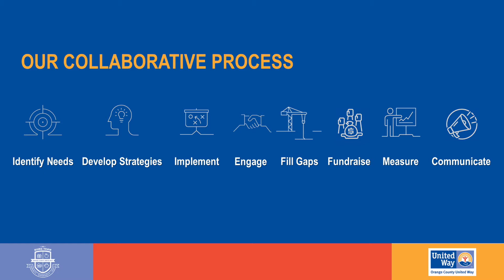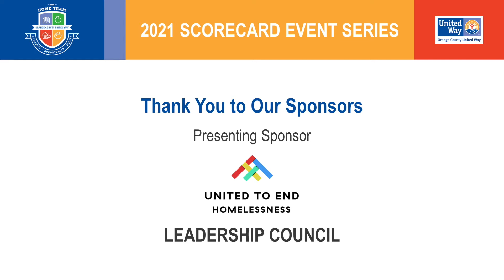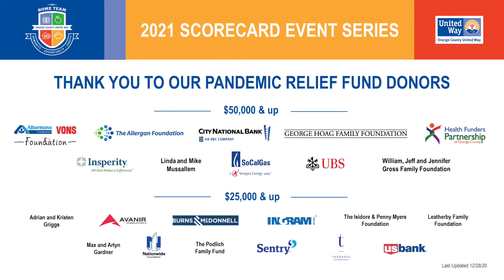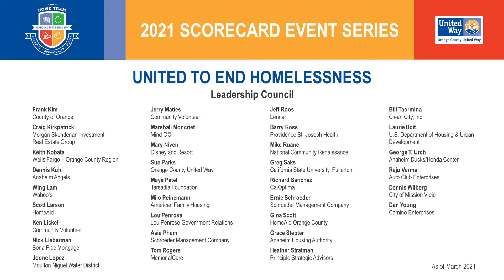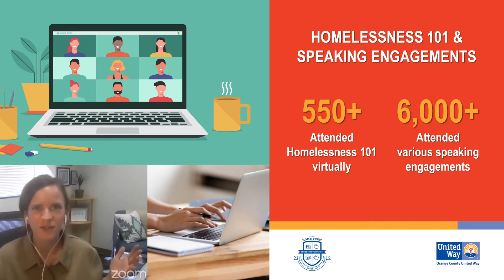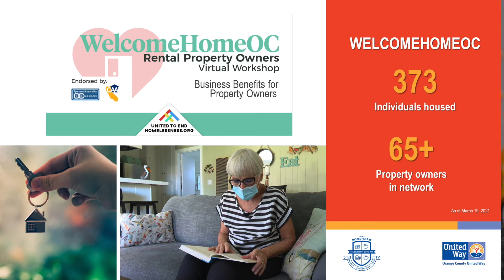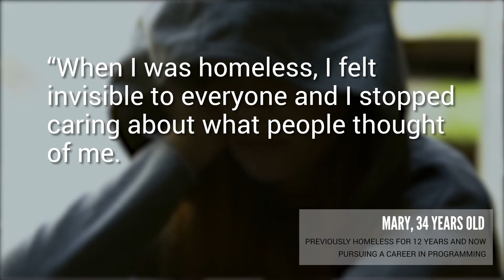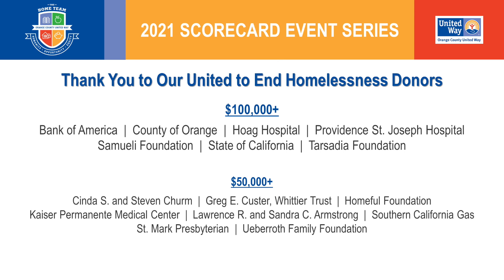2021 Scorecard Event Series - United to End Homelessness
Our first session highlighted United to End Homelessness' efforts in the past year. From engaging rental property owners and housing more than 300 individuals experiencing homelessness through WelcomeHomeOC, to empowering the public to become staunch advocates for the development of permanent supportive housing in our community, the team and the collaborative have been hard at work to ensure everyone has a place to call home.